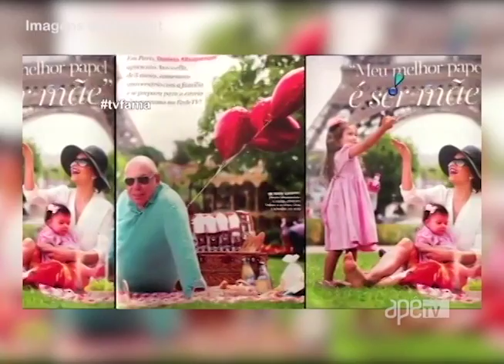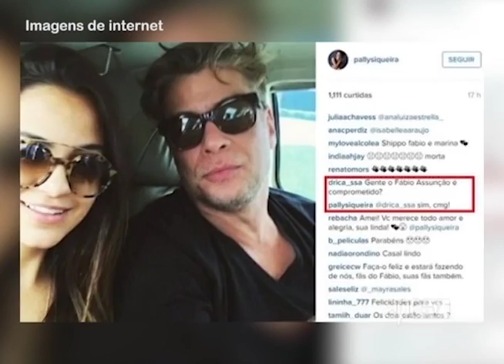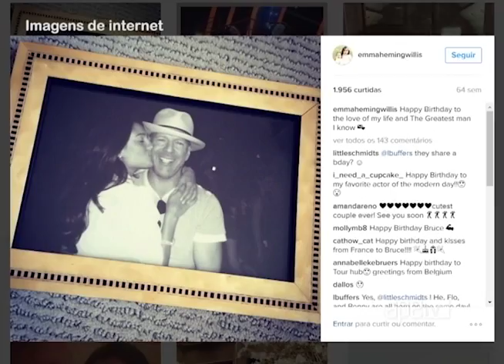ApêTV - Giro dos famosos 19/06/16